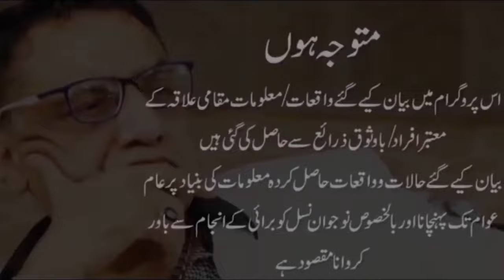Faiz Essa Rt. Wafadari, Tabedari, mager anjam? Mujhe bhi bolna chahiye?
Faiz Essa tujhy ab kya kahu? Kya kia? Kyu kia? Ab kya karo gy? Wafadari, Tabedari, mager anjam? Mujhe bhi bolna chahiye? Maghroor insan zu*lm, jab*ber, be*rbariat or changaiziat ki badt*areen misaal?